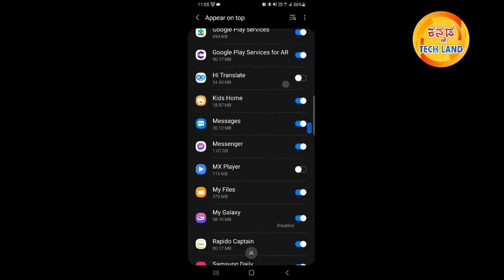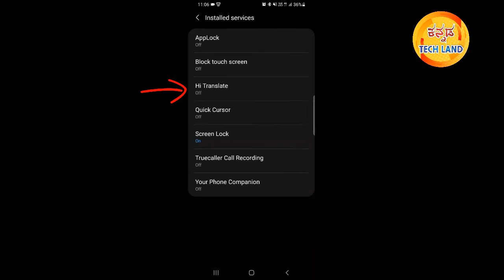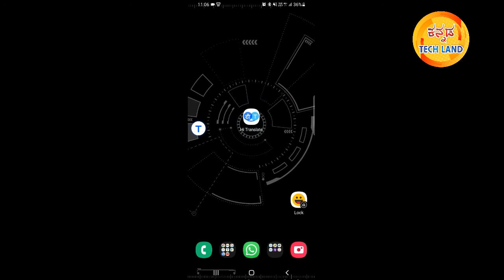Kannada to English Translation of Content | Kannada Tech Land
Kannada to English Translation of Content

ನಮಸ್ಕಾರ ಸ್ನೇಹಿತರೇ, "ಕನ್ನಡ TECH LAND" ಚಾನಲ್ ಗೆ ಸ್ವಾಗತ. ನಾನು ಕನ್ನಡದಲ್ಲಿ ತಂತ್ರಜ್ಞಾನದ ಬಗ್ಗೆ ನನಗೆ ತಿಳಿದಂತಹ ಮಾಹಿತಿಯನ್ನ ನಿಮ್ಮಲ್ಲಿ ಹಂಚಿಕೊಳ್ತೀನಿ.

ಧನ್ಯವಾದಗಳು.